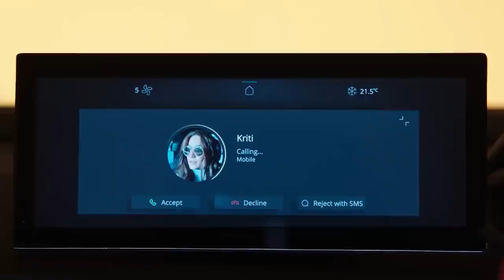Tata Curvv full Review | Milege test | price in india